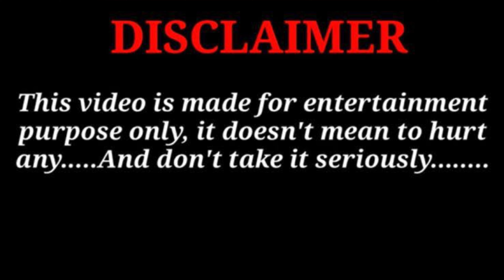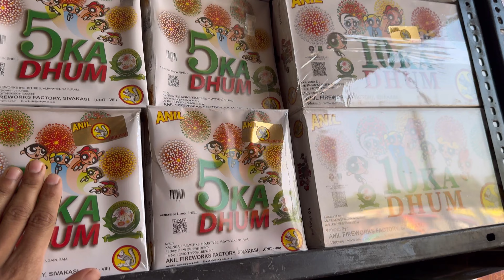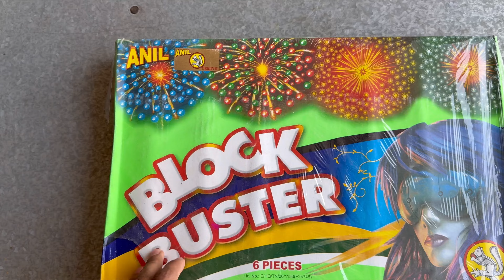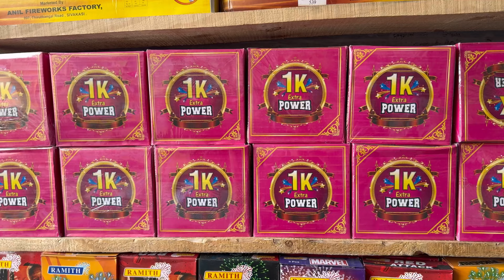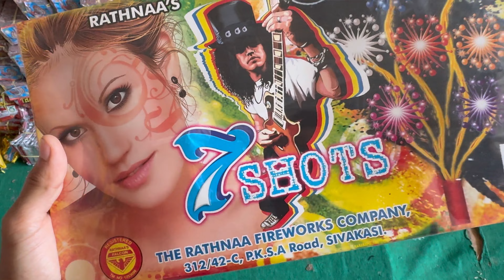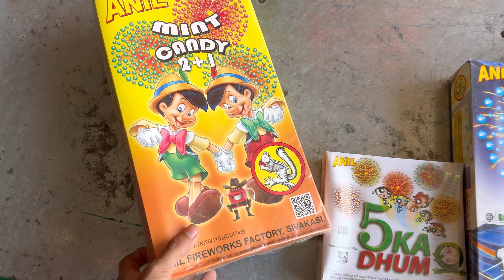CHEAPEST FIRECRACKERS SHOP IN INDORE VLOG!!🔥😱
RAHUL SOLANKI